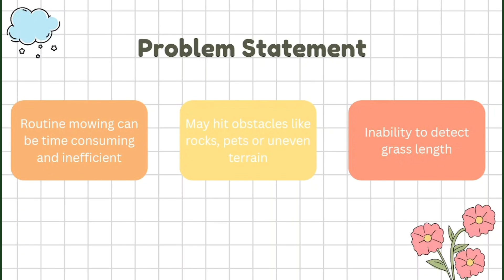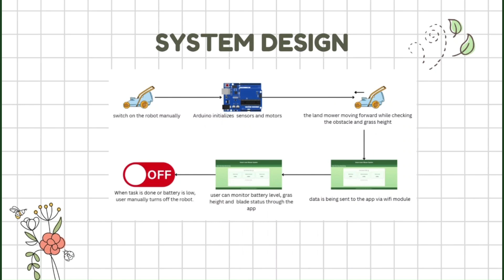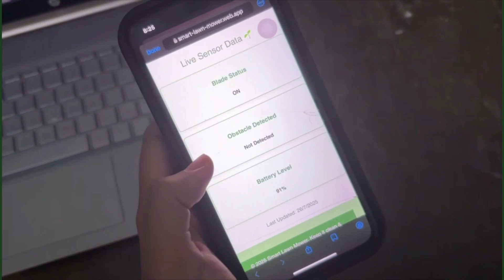IOT Project [July 2025] | Lawn Mower by Automowers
This IOT mini project is a requirement to complete the course ITT569 [Internet of Thing] for Computer Network students UiTM Shah Alam. This system is developed by:
 Athirah Hanim Binti Ramzy
 Nurul Ameerah Binti Khairul Nizar
 Nur Syafiqah Farhana Binti Adek Ahmad
 Siti Nur Alia Binti Faizul Anuar